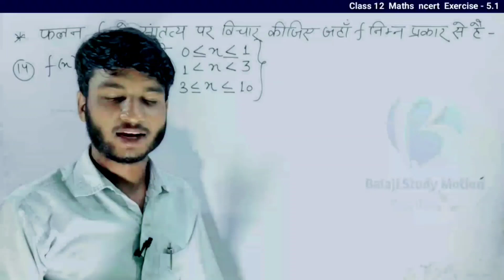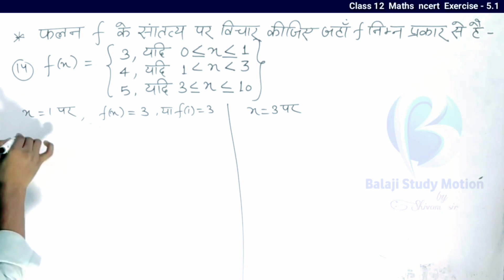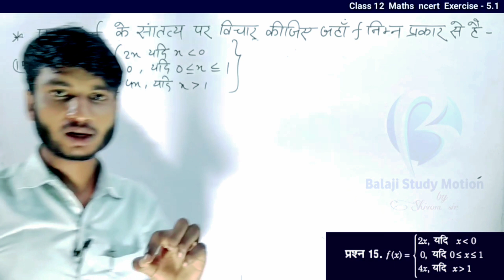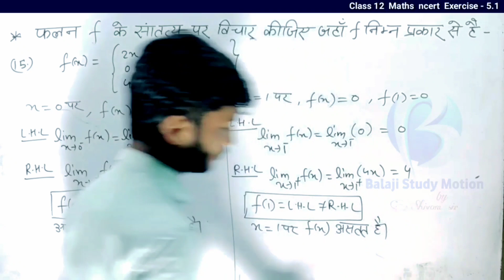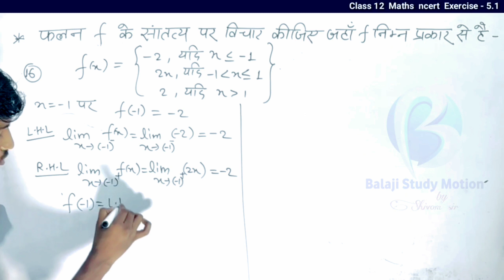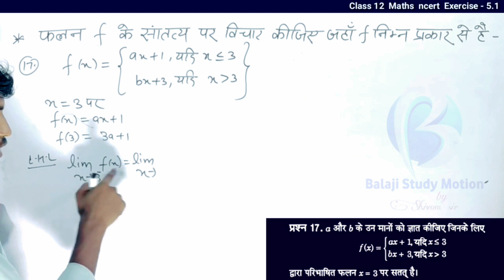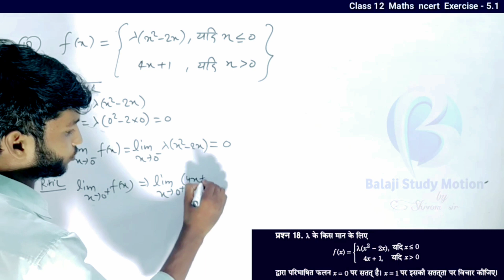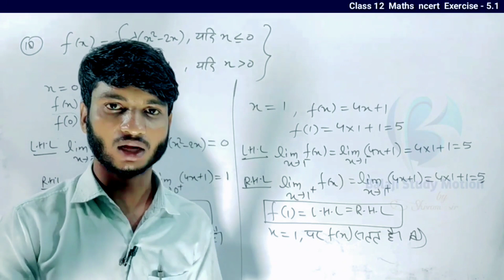santatya tatha avkalniyata class 12 । continuity and differentiability in hindi । class 12 math 5.1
santatya tatha avkalniyata class 12 । continuity and differentiability in hindi । 5.1 maths class 12